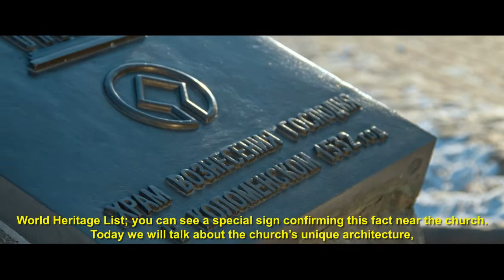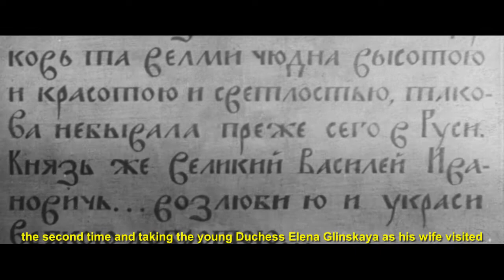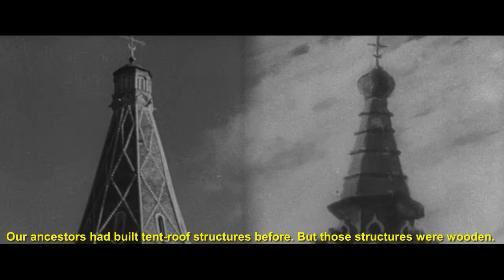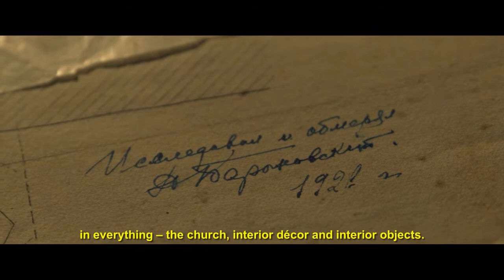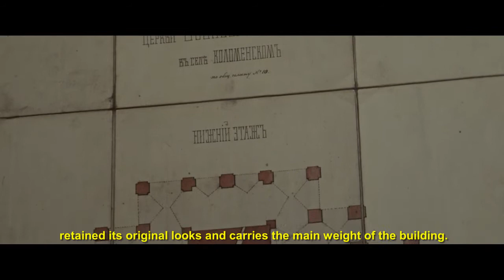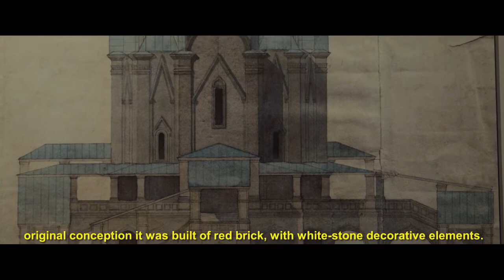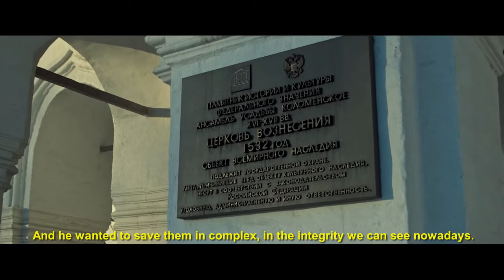Church of the Ascension (with English subtitles)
Filmed guided tour tells the story about Church of the Ascension in Kolomenskoye. This church is an outstanding object of architecture that included in the UNESCO’s World Heritage List.